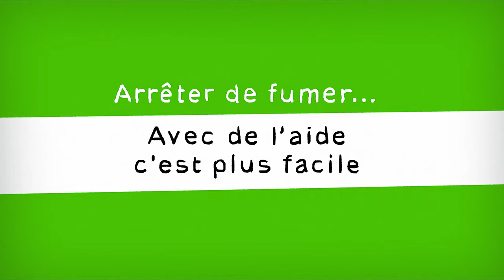Vidéo accessible J'arrête de fumer version classique